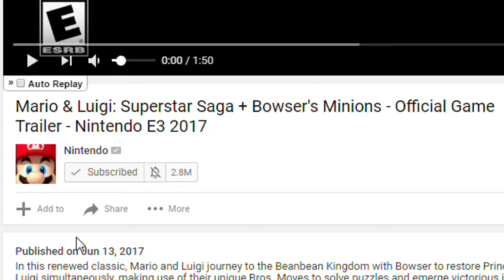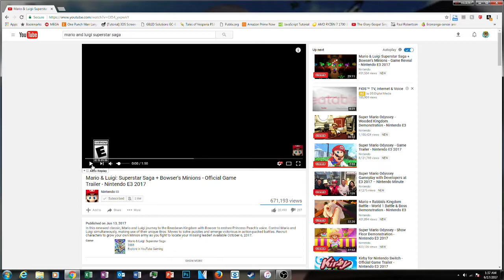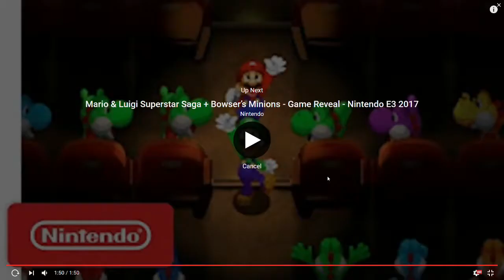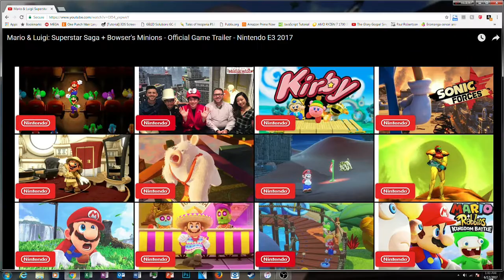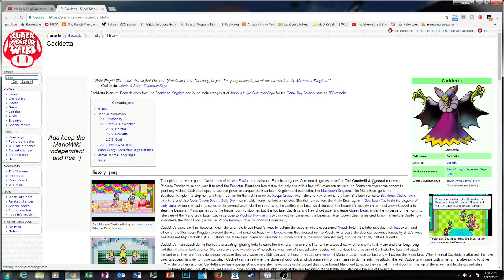SUPERSTAR SAGA REMAKE!? YO!!!! - Mario & Luigi Superstar saga + Bowser's Minions Live reaction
I'm just beyond dumbfounded about this announcement!